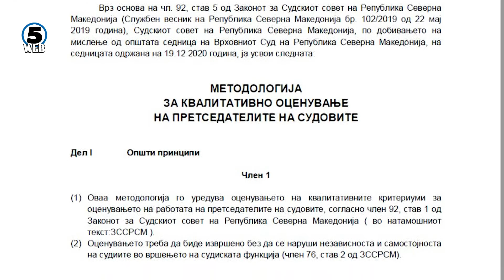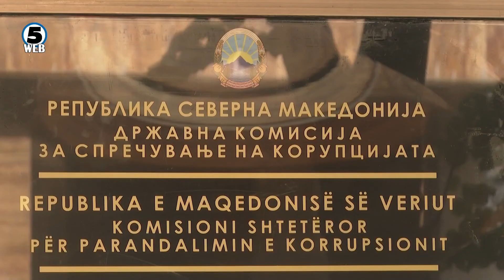Работата на судиите ќе ја проверува тричлена комисија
Работата на судовите и судиите ќе ја проверува тричлена комисија од судскиот совет, стои во Интерниот план кој треба да се спроведе во текот на следната година.